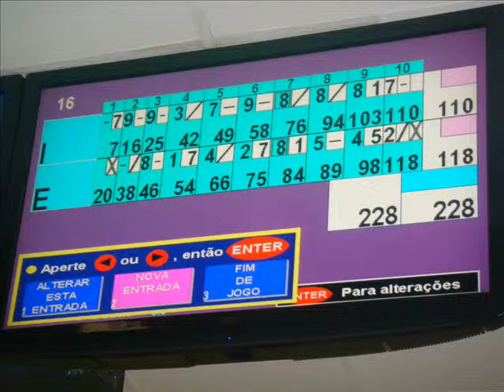BOLICHE COM A FAMÍLIA ROCHA - MAIO/2012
Registro realizado 28 maio 2012, em Santo André - Irene da Rocha.